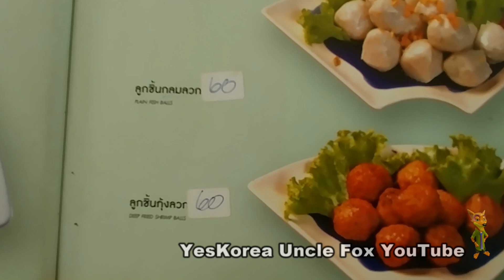Thai rice Fish cake noodles FHD-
쌀국수
쌀국수(영어: rice noodles)는 쌀가루를 반죽해서 만든 국수이다. 밀가루 국수에 비해 소화가 잘 되고 칼로리가 매우 낮은 장점이며, 다이어트 음식으로 각광을 받고 있다. 대한민국에서 쌀국수의 생면류는 밀가루가 들어간 것과 들어가지 않은 2가지 종류로 나눌 수 있다.

탕칵
소고기면(beef noodles)과 치킨 라이스(chicken rice)가 유명하다. Chik Kut Teh, chicken version of Bak Kut Teh (a Chinese [[pork dish consisting of oily fried noodles) roti
퍼
ISBN 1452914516. Phở is made with small (1/16-inch-wide) linguine-shaped rice noodles labeled ‘bánh phở’.  입맛 따라 발길 가는 이색음식 베트남 쌀국수, 터키 케밥
화이양 요리
Shrimp Dumpling Noodles xiazi jiaomian 狮子头 Giant “lion’s head” Meatball shizi tou 翡翠烧卖 Steamed Pork Rice Wraps shao mai 扬州炒饭 Yangzhou Fried Rice yangzhou chaofan